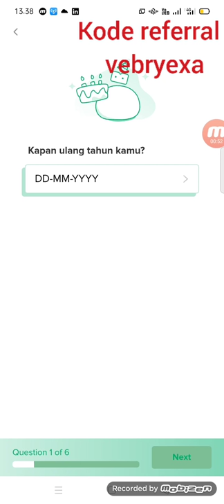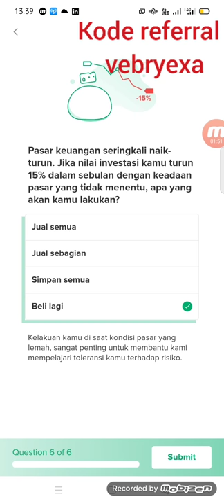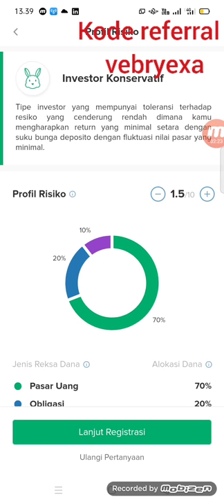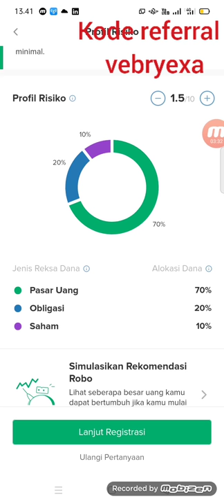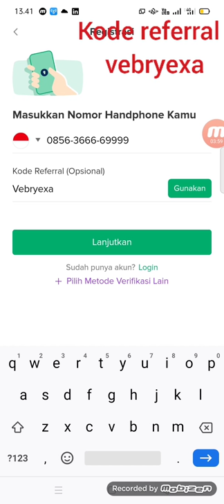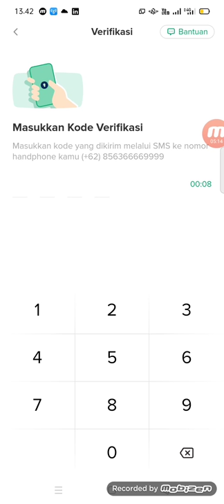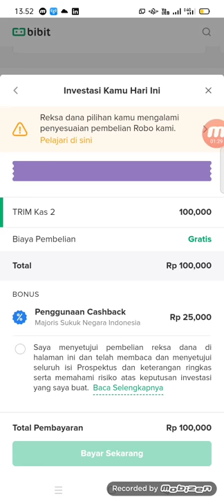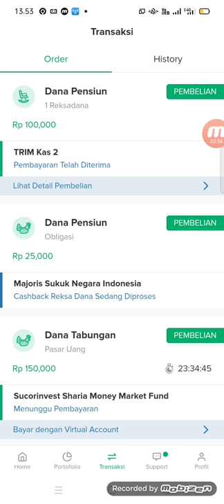Cara Mendaftar di Bibit dan Claim Cashback Rp 25.000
Untuk mengimplementasikan tutorial ini, pastikan teman-teman sudah mengunduh aplikasi Bibit Reksadana di Playstore dan menginstall aplikasi Bibit Reksadana tersebut. Teman-teman juga bisa mengunduh aplikasi Bibit Reksadana melalui

Untuk mendapatkan cashback reksadana sebesar Rp 25.000.Pada saat mendaftar jangan lupa masukkan kode referral : vebryexa

Jika teman-teman kesulitan mengimplementasikan tutorial ini, silahkan bergabung ke grup WA lalu tanya-tanya di sana